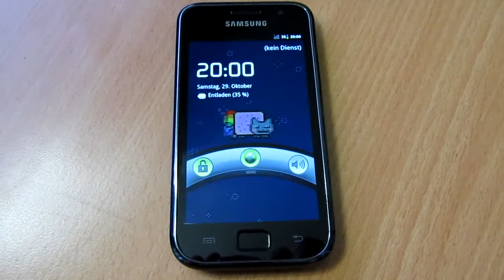Galaxy S Booting :-)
Mein Handy bootet